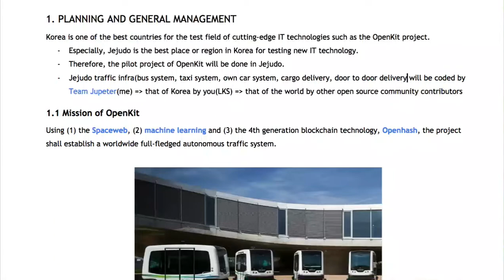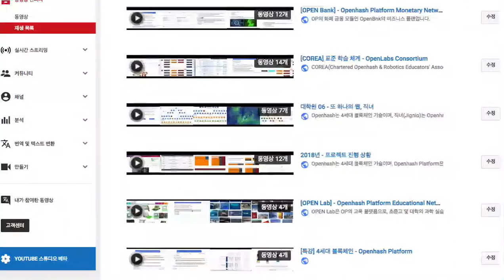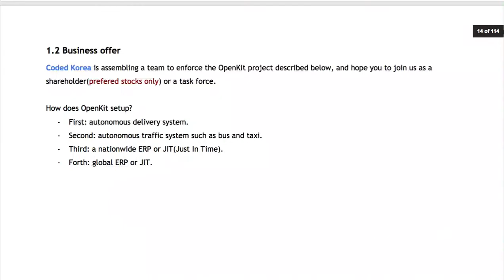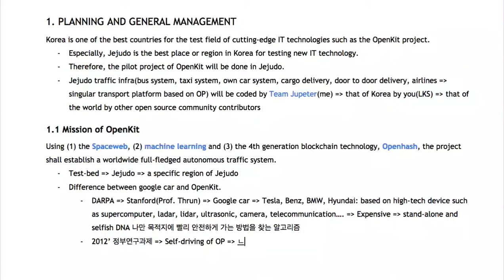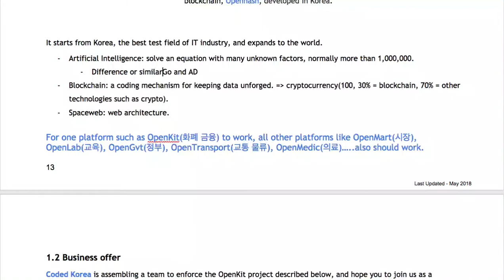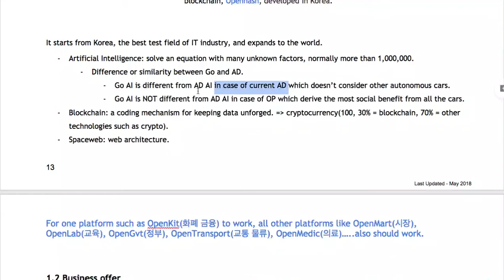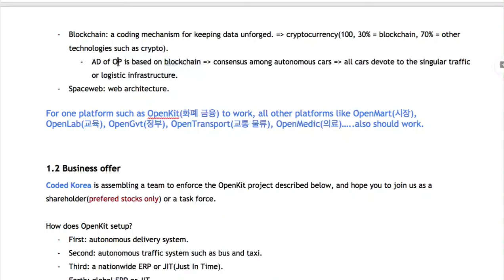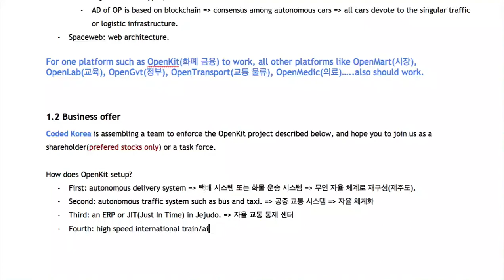[OpenKit] 002 - OP의 자율 주행 매커니즘과 기존 자율주행 매커니즘의 차이